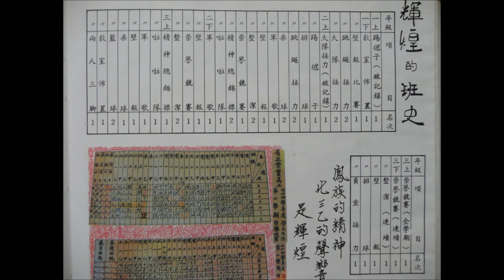2008. 9. 7至2011. 9. 18 - 崇實高工 75級化乙 同學會 回顧紀錄片 / 員林忠( 陳俊忠 )影片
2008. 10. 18 - 崇實75級乙班同學會 -- 台中

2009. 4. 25 - 崇實75級乙班同學會 -- 員林

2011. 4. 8 - 宦萱嫁女喜筵--大和屋 ~ 韻華賢伉儷熱情招待續攤

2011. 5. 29 - 先試辦小聚會 ( 下次可帶裝水桶和營帳 ) ~ 獨立山奉天岩 ~ 梅山碧湖茶園 ~ 古坑綠色隧道

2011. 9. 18 - 同學祝賀退休 歡樂聚